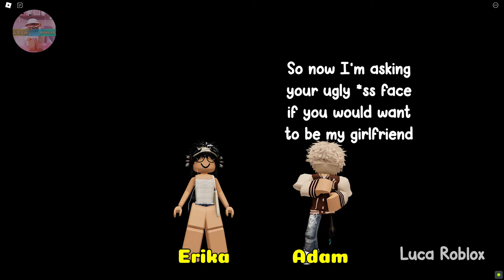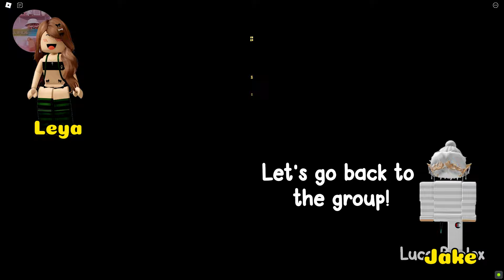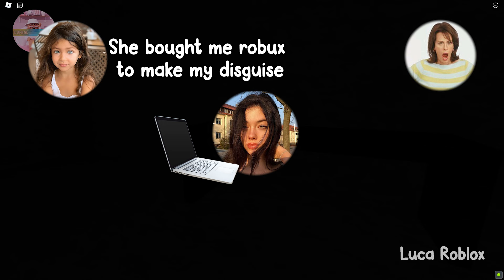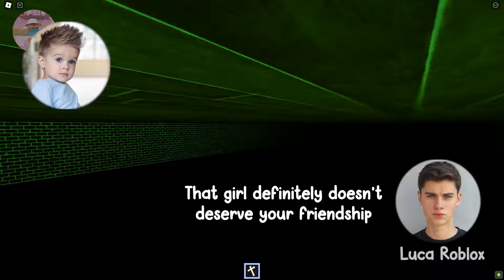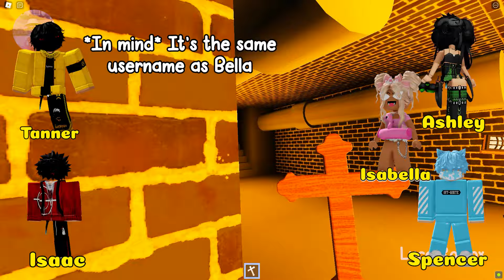🍥TEXT TO SPEECH🍥Finally! I'm Out That Toxic Group!🍥Roblox Story